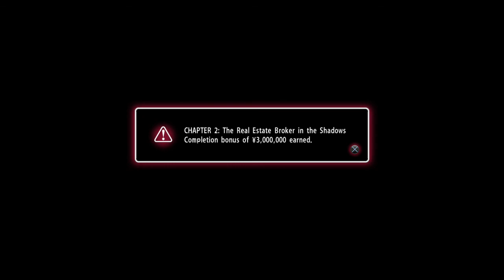Yakuza 0 (Part 5) Kiryu VS Oda while Tachibana Explains his motivation.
Also Kiryu learns how to be a producer and teaches a girl to be a Dominatrix

Released in 2015 in Japan as Ryu Ga Totoku 0 and almost two years later worldwide. It is the six main entry in the Yakuza series but serves as a prequel to the original game.

Yakuza 0 is also responsible for the rise in the series popularity in the west due it's obscure content and being overlooked by other games such as the "Grand Theft Auto" series. I decided to try out this game after making the mistake of playing it's recent release: Yakuza Like a Dragon, first without knowing what the story was about. Yeah this game has been overplayed by other Let's Players but it's a series I enjoyed playing and I wanted to show Carlitos the series.

Pretty much this gives a back story of how Kazuma Kiryu and Goro Majima became who they are in future games. With familiar faces, all the wackiness in sub stories set in the well known areas of Kamurcho and Sotenbori, including it's portrayal of Japan in the 80's and Yakuza.